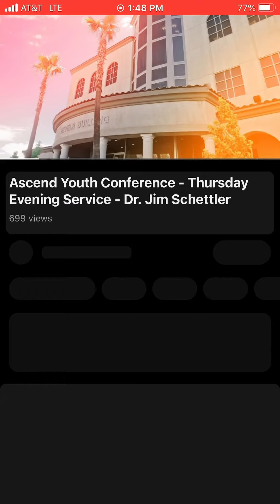Me lacking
The vid is called ascend youth conference Thursdays 2023